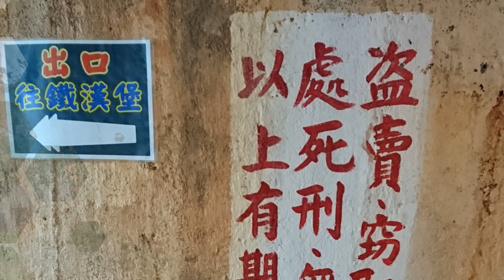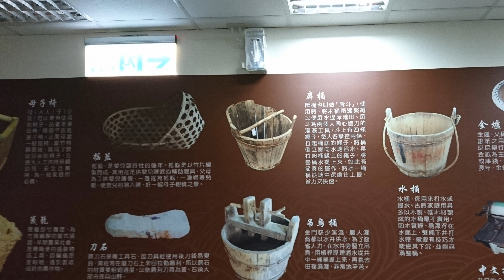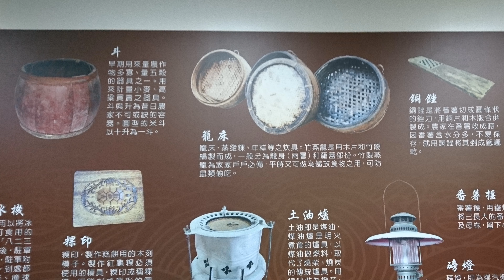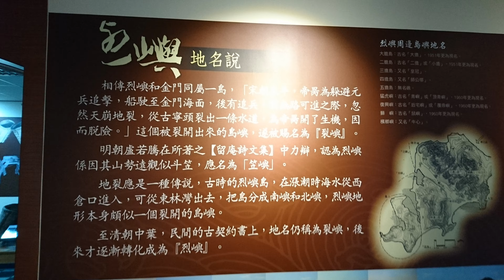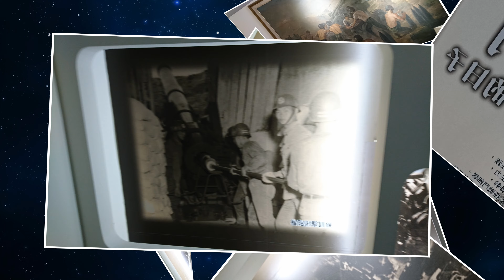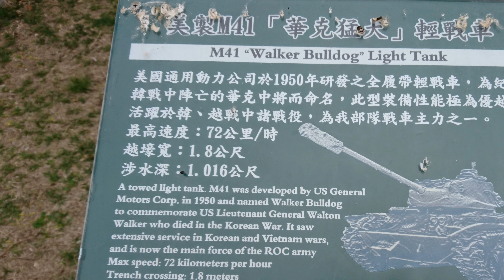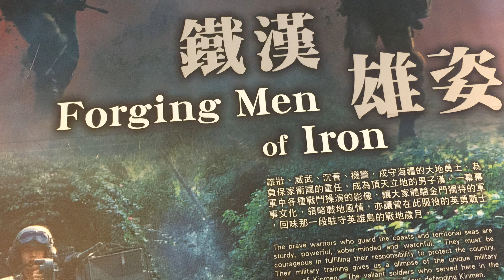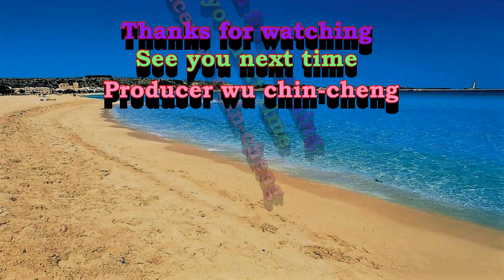金門烈嶼鄉(小金門)4K